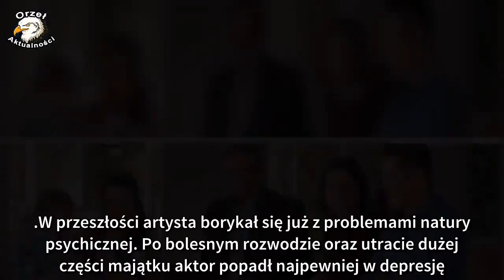Aktor "Na Wspólnej" wylądował z terapią. Potrzebne jest wsparcie ekspertów